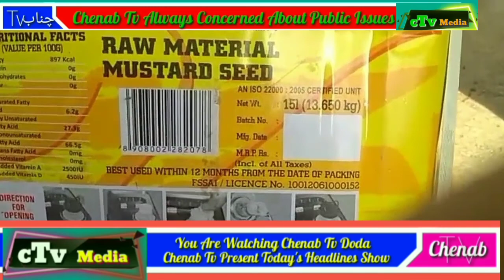Chenab Tv Present Today's Headline Show 06 July 2020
ChenabTv Present Today's Headline Show -06 .July,2020 Watch,Share, And Like Our Channel For More Update